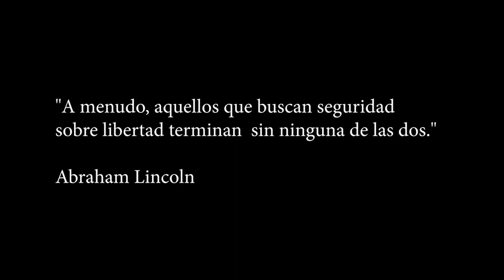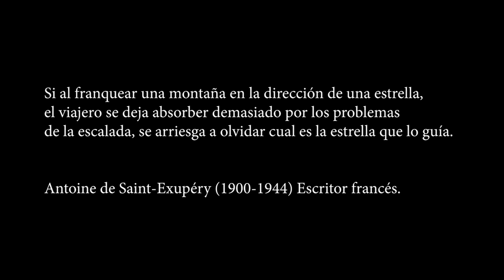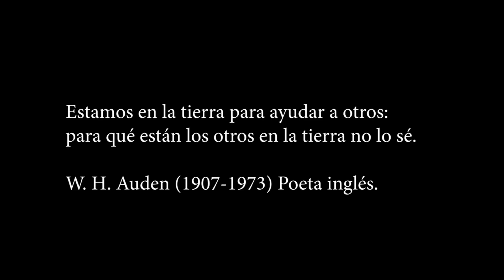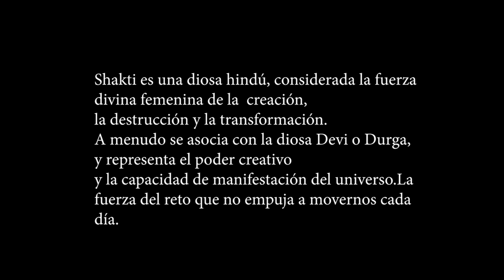Ideas transformadoras para los signos del zodíaco - Astrología y Coaching (parte 1)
🌌✨ En el fascinante universo de la transformación personal, mi nuevo video de YouTube te invita a explorar ideas transgresoras y revolucionarias para cada signo del zodíaco. 💫💡 Sumérgete en las profundidades de tu psique, desafía las convenciones y permite que la poesía del autodescubrimiento guíe tu camino. 🚀🔮 Descubre cómo la astrología y el coaching se entrelazan para liberar tu esencia más auténtica. 🌈💖 ¿Listo para un viaje humano, psicológico y rebeldemente transformador? ¡Te espero en esta travesía de almas y estrellas! 🌟🎥 Astrología CoachingTransformador SignosZodiacales PoesíaInterior DesafíaConvenciones CrecimientoHumano Autenticidad AventuraDeAlmas DescubreTuEsencia AstrologíaYT 🌙✨